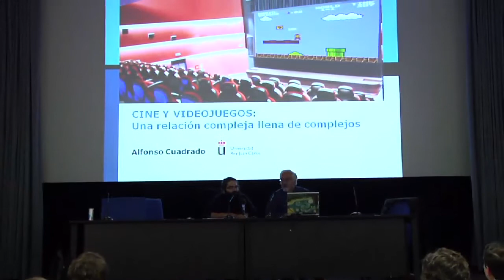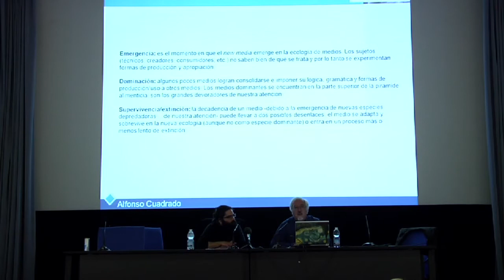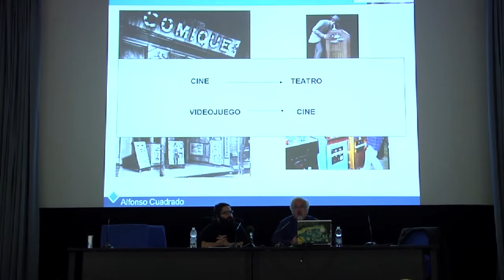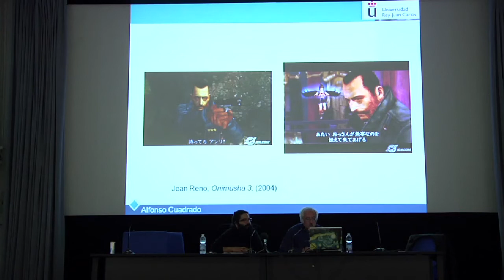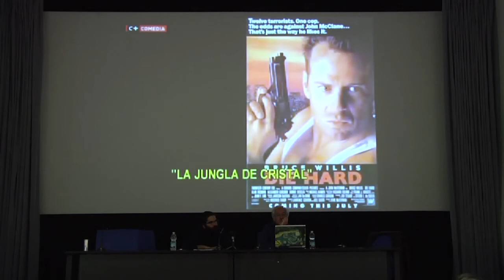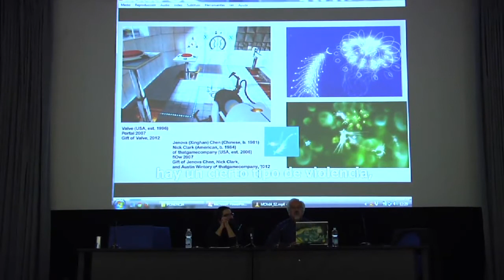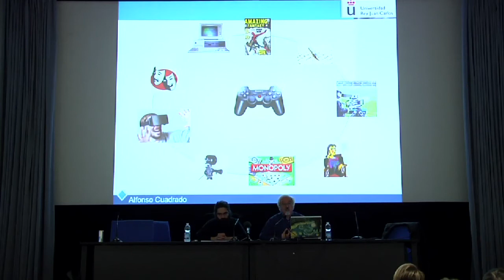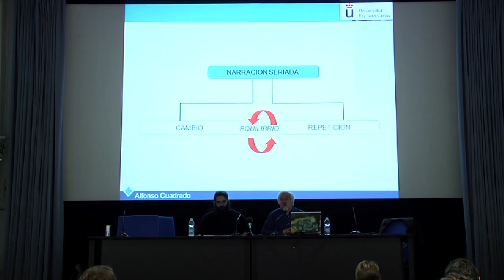2-Jornadas de cine y videojuegos 'Tiempos modernos' - Alfonso Cuadrado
“Cine y videojuegos: una relación compleja llena de complejos”.
Intervención de Alfonso Cuadrado (profesor de la Universidad Rey Juan Carlos) durante la jornadas "Tiempos modernos: influencias cinematográficas en el videojuego" organizadas por SELLO ARSGAMES en la Facultad de Ciencias de la Información de la Universidad Complutense de Madrid (7 y 8 de abril de 2016) con objeto de analizar el videojuego desde el prisma audiovisual y sus correlaciones cinematográficas.